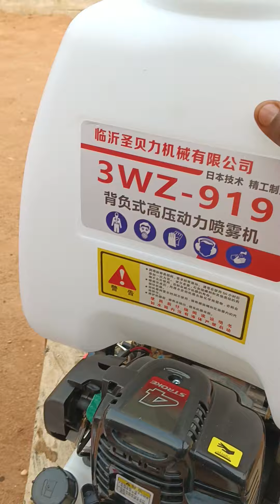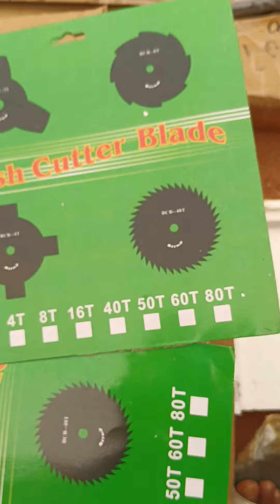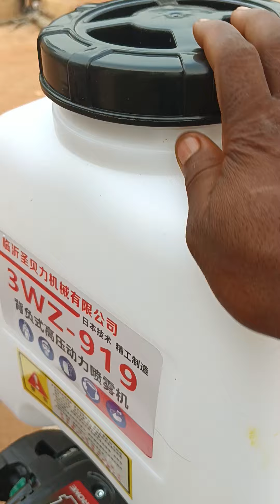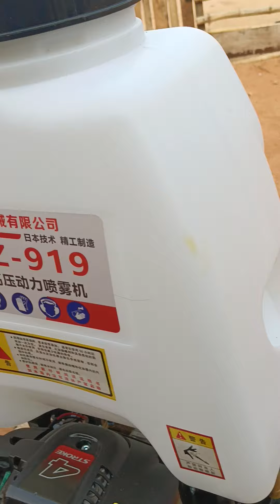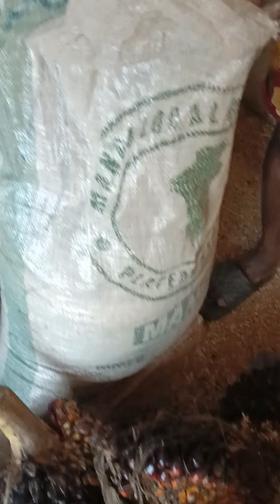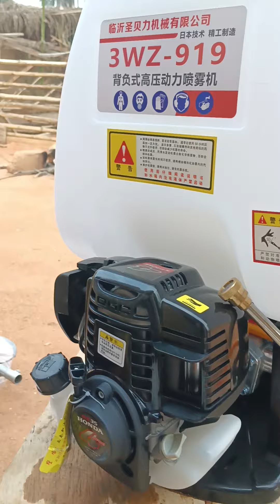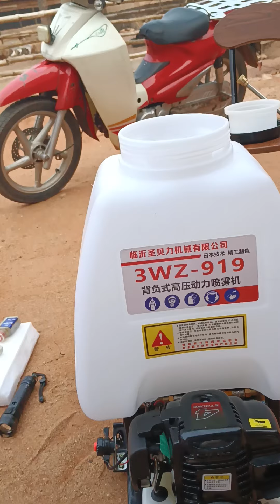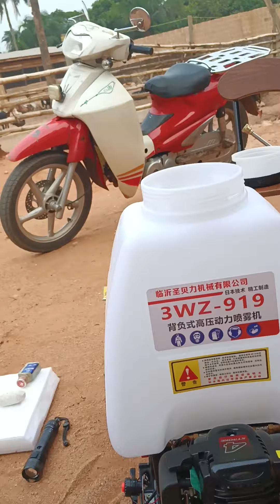important step to take in goat farming in Nigeria+2348033826947+2348026815320@animalparadisefarm